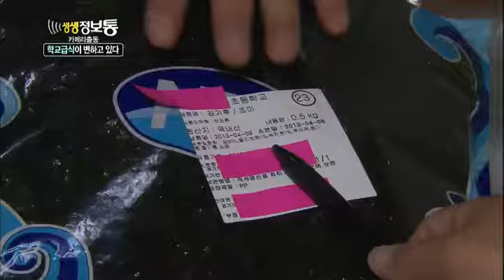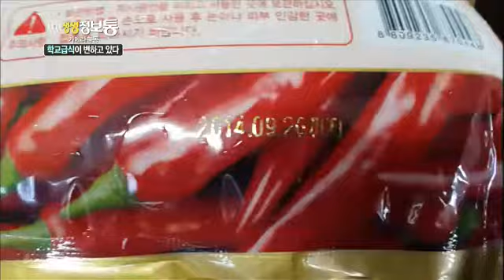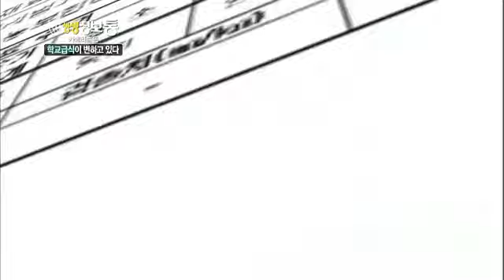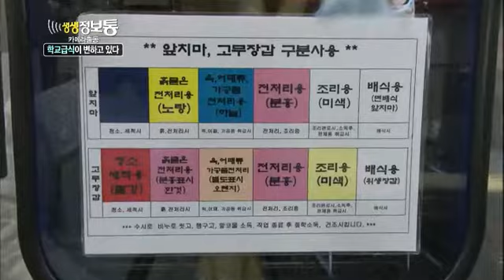생생정보통 - Live Info Show 01 EP762 # 001